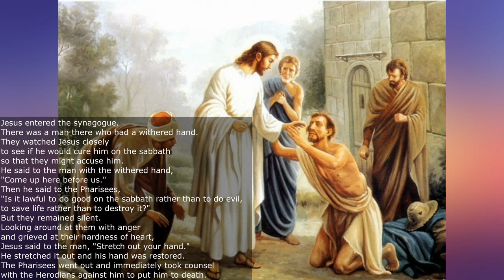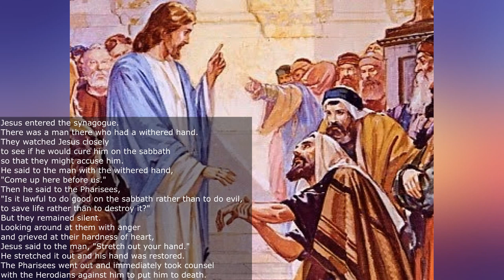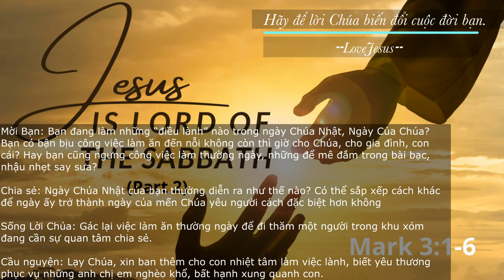SUY NIỆM LỜI CHÚA HÔM NAY - THỨ TƯ TUẦN 2 TN - 18/01/2023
SUY NIỆM LỜI CHÚA:

Đức Giê-su bảo người bị bại tay: “Anh chỗi dậy, ra giữa đây.” Rồi Người nói với họ: “Ngày Sa-bát, được phép làm điều lành hay điều dữ, cứu mạng người hay giết đi?” (Mc 3,4)